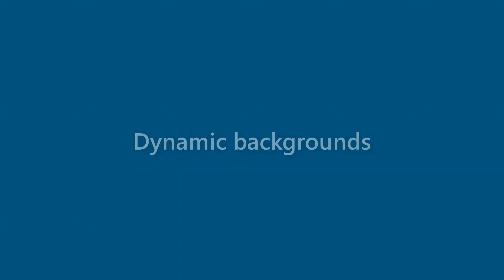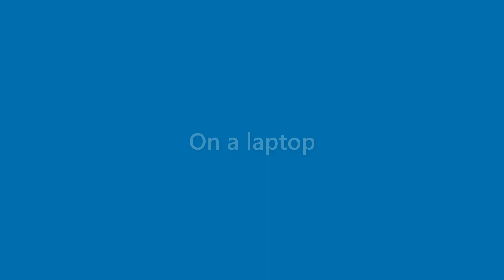Jessie Ferrell - appearance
Name Look - Jessie Ferrell - appearance. In this video we present "Jessie Ferrell" name look and feel in various scenarios.
This video will cover:
How does "Jessie Ferrell" look as a personal letterhead?
How does "Jessie Ferrell" look on a business card?
How does "Jessie Ferrell" look on a computer/laptop screen?
How does "Jessie Ferrell" look with different background colors?
How does "Jessie Ferrell" look with various fonts?